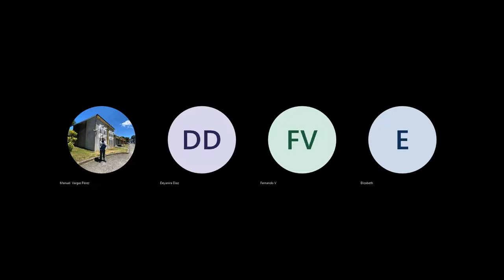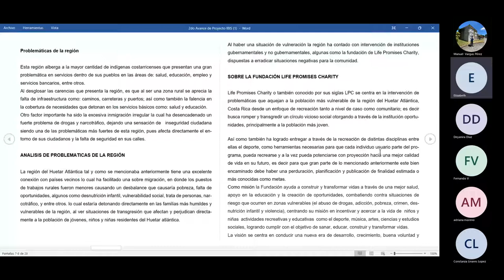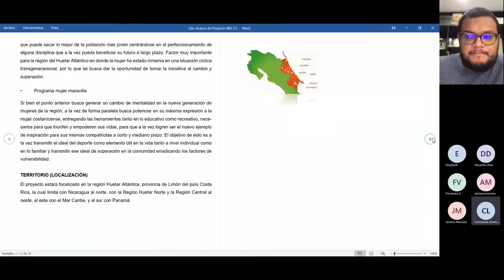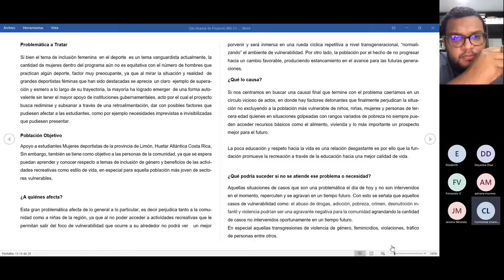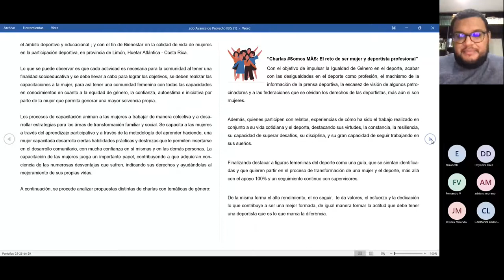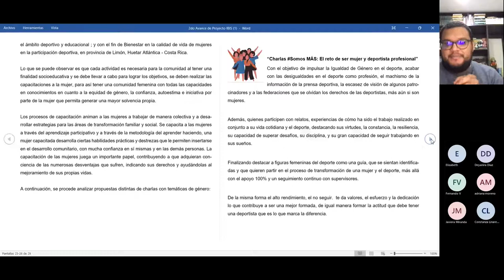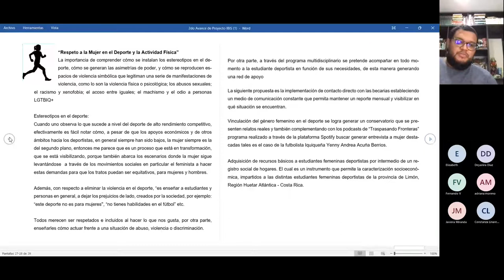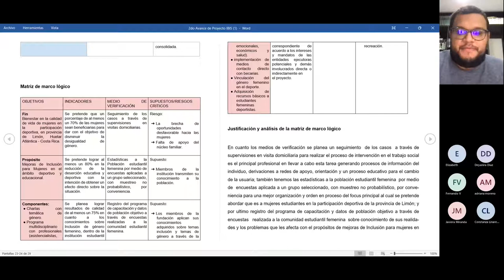Entrevista a Adriana Moreno - Futbolista de Everton Femenil Chile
En esta sesión, revisaremos los avances de contenido para el Proyecto IBIS y tendremos la entrevista a la invitada: Adriana Moreno, futbolista chilena y actual jugadora del Everton de la liga femenina chilena.